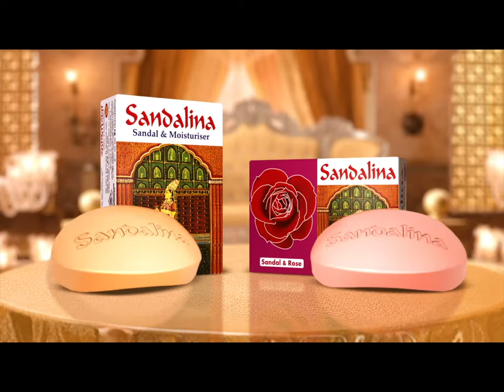রাজনৈতিক পট পরিবর্তনের পর আবারও বেআইনীভাবে দখল ‘লালদিয়ার চর’ | CTG Port Laldia Chor | Jamuna TV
উচ্ছেদের ৩ বছর পর আবার বেদখলে বহুল আলোচিত ‘লালদিয়ার চর’। চট্টগ্রামে কর্ণফুলী নদী তীরে এই ৭২ একর জায়গায় বিদেশি বিনিয়োগে টার্মিনাল নির্মাণের প্রস্ততি নিচ্ছিলো বন্দর কর্তৃপক্ষ। রাজনৈতিক পট পরিবর্তনের পর দখল হয়ে যাওয়ায় এখন বিপাকে সংস্থাটি।

After 3 years of eviction, the much-discussed 'Laldia Chor' is back in Bedkhale. The port authority was preparing to build a terminal with foreign investment on this 72-acre site on the banks of the Karnaphuli river in Chittagong. Now the organization is in trouble as it has been taken over after the change of political pot.

রাজনৈতিক পট পরিবর্তনের পর আবারও বেআইনীভাবে দখল ‘লালদিয়ার চর’ | CTG Port Laldia | Jamuna TV

Address:
Bangladesh.